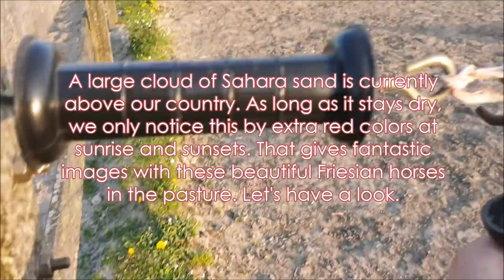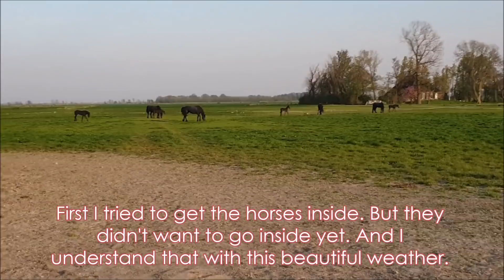Lianne is the star of this show 😍😍😍 lovely Friesian horses with foals!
A large cloud of Sahara sand is currently above our country. As long as it stays dry, we only notice this by extra red colors at sunrise and sunsets. That gives fantastic images with these beautiful Friesian horses in the pasture. Let's have a look.

First I tried to get the horses inside. But they didn't want to go inside yet. And I understand that with this beautiful weather.

Lianne goes wild! She wants to play with me.

Okay Reintje ... Now it's time to ride, are you and the other horses coming with me?

ASMR